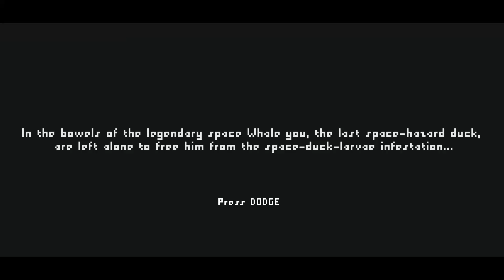Ludum Dare 42 - Donovan: The Hazard Duck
JAM GAME by Julllan and sadsmile